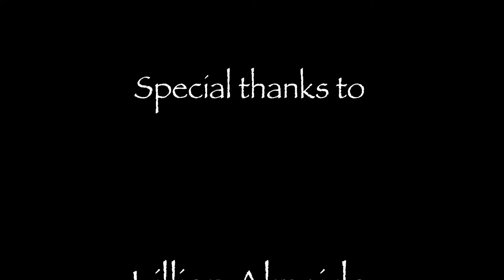Portrait of a Still Life as a Landscape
In the midst of this winter's deep freeze, Lillian and I went for a walk, and she had no idea what she was in for.